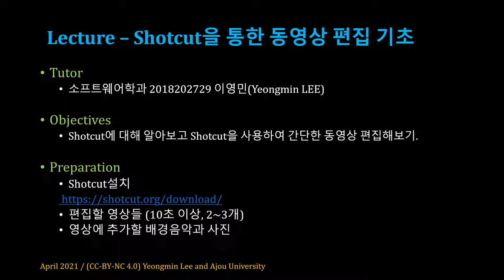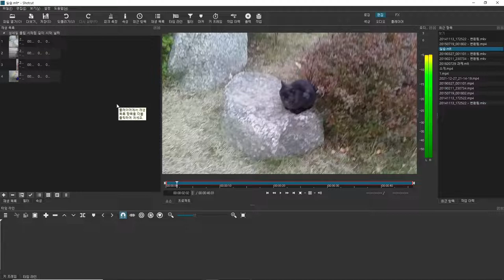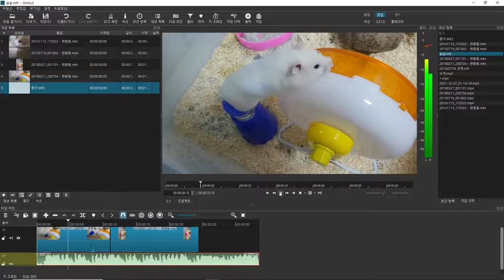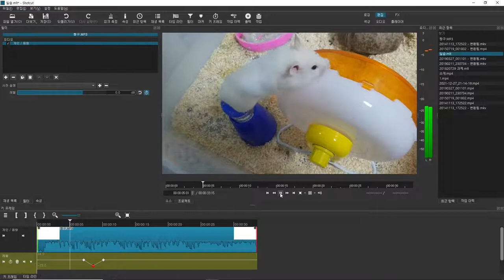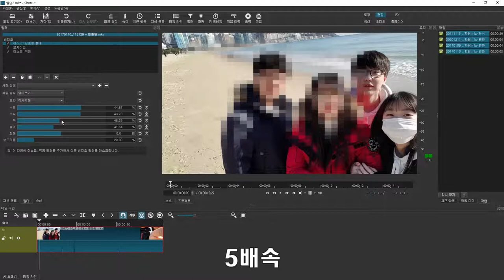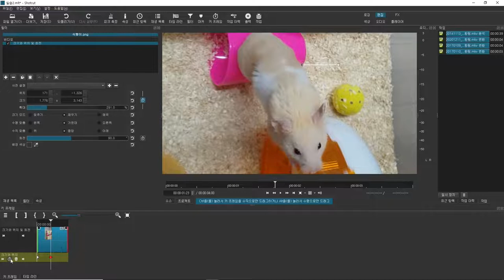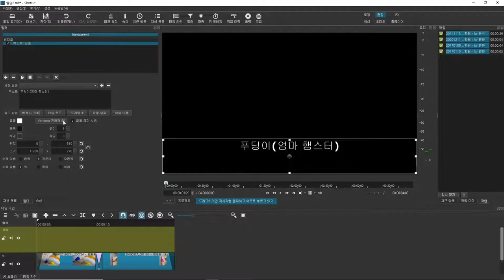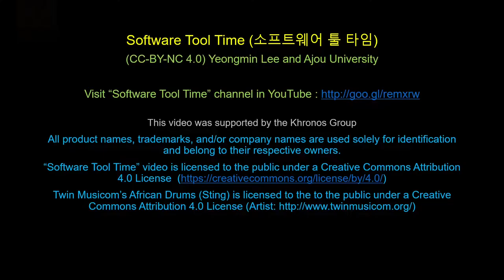[SWTT] ShotCut을 사용한 동영상 편집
강사 : 아주대학교 이영민